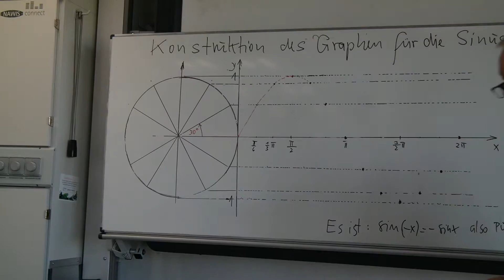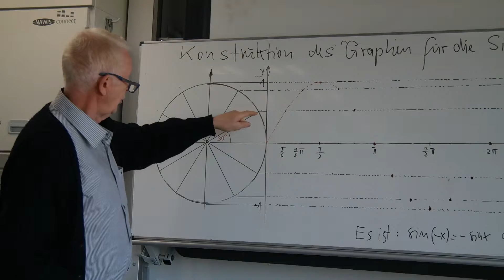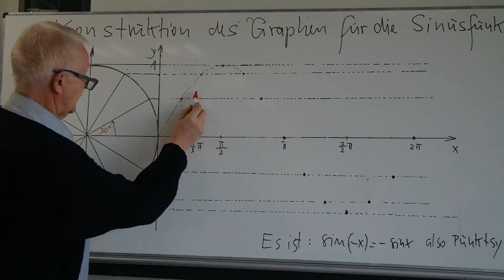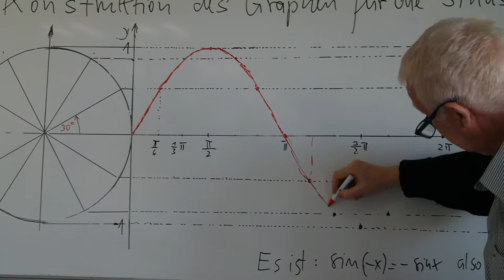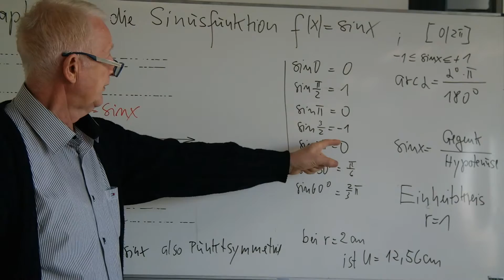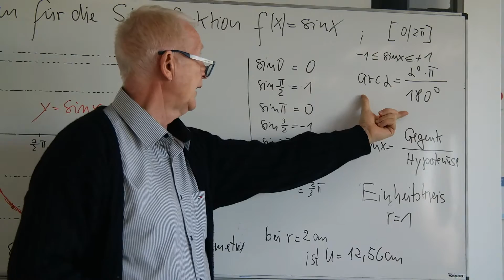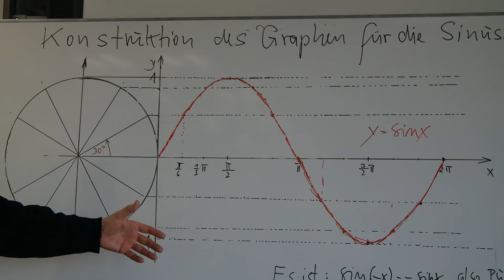Konstruktion des Graphen der Sinusfunktion per Hand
Der Graph der Sinusfunktion wird dargestellt